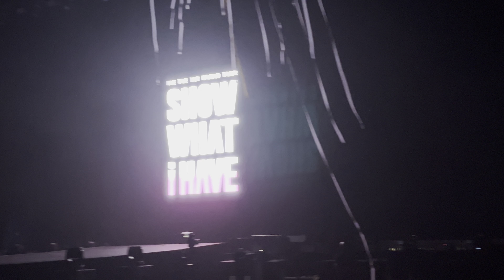IVE 아이브 - OTT - PARIS 20240604 VIP [FANCAM 4K60 HDR]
IVE in Paris ! 20240604
VIP front row